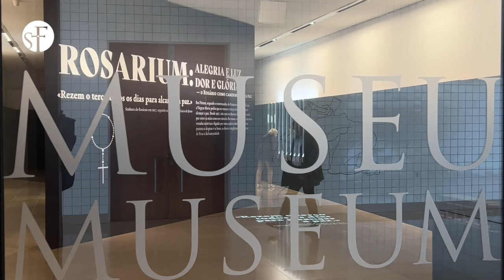A grande devoção do Brasil a Nossa Senhora do Rosário de Fátima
Peregrinas em Fátima destacam a grande devoção do Brasil a Nossa Senhora do Rosário de Fátima. Vive-se a chegada de peregrinos para as celebrações de 12 e 13 de outubro. Referem o cardeal D. Leonardo Steiner, que preside à Peregrinação Internacional Aniversária de outubro. Relevam questões como a preservação das florestas e a amizade entre os povos. À saída da exposição Rosarium (visitável só até 15 de outubro) recomendam a todos os peregrinos presentes em Fátima a visita a esta exposição.